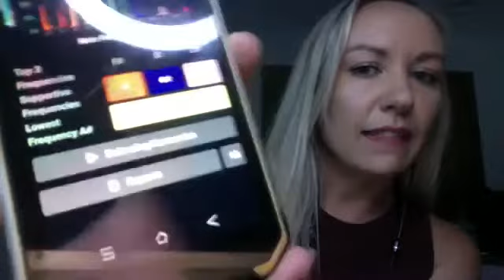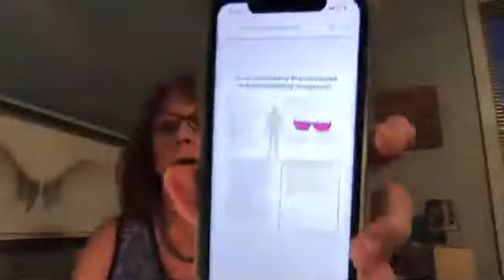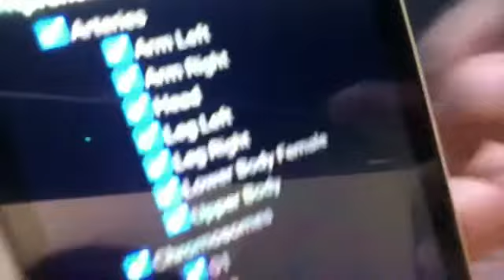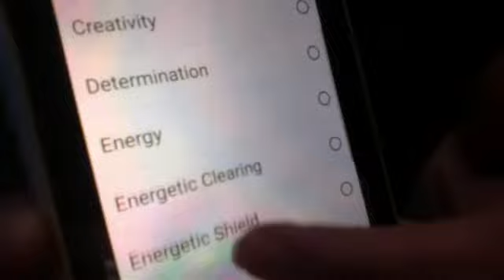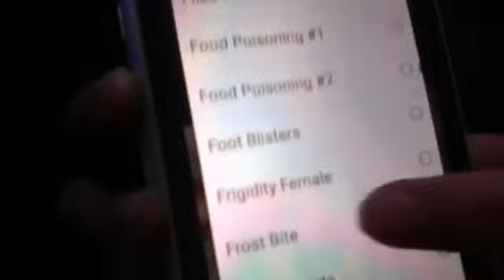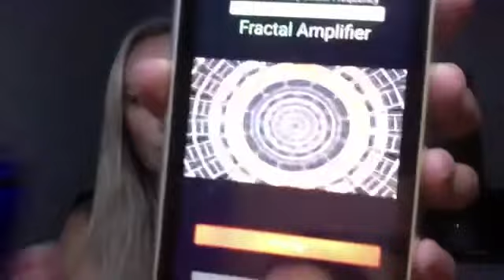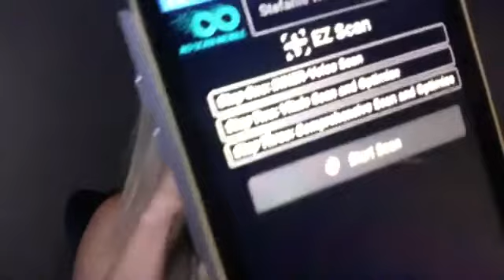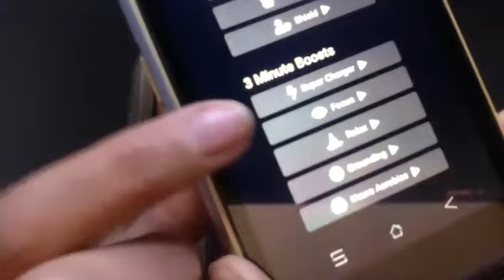Discover the AO Scan Mobile - Bio-Feedback Body Scanner and Frequency Device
Curious to learn more about the AO Scan Mobile? Check out this video where we explain the details behind the AO Scan Mobile technology, the programs available to you, and hear some amazing testimonials from people who use it every day.